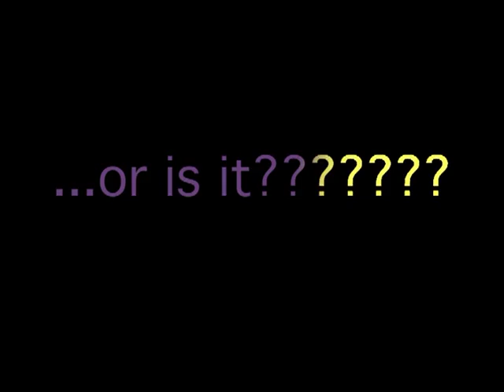Bell Baxter Flash Mob May 2011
Not every school is ordinary!